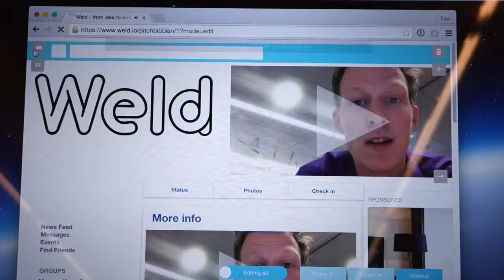Weld - IDG Pitchbibblan 30 sec (Swedish)